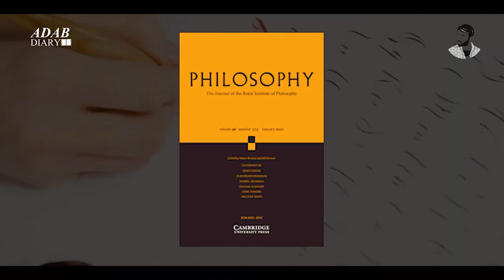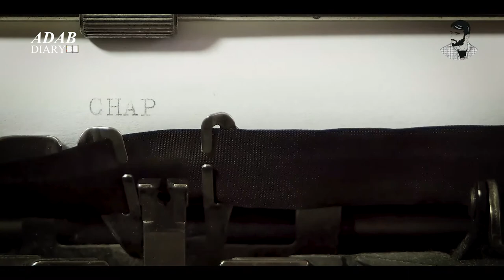What is Renaissance ? نشاۃ ثانیہ کیا ہے | Effects and Result of Renaissance | Adab Diary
The Renaissance (UK: /rɪˈneɪsəns/ rin-AY-sənss, US: /ˈrɛnəsɑːns/ (About this soundlisten) REN-ə-sahnss)[1][a] was a period in European history marking the transition from the Middle Ages to modernity and covering the 15th and 16th centuries. It occurred after the Crisis of the Late Middle Ages and was associated with great social change. In addition to the standard periodization, proponents of a "long Renaissance" may put its beginning in the 14th century and its end in the 17th century.[3] The traditional view focuses more on the early modern aspects of the Renaissance and argues that it was a break from the past, but many historians today focus more on its medieval aspects and argue that it was an extension of the Middle Ages.

Voice/Music/Mix&master/Video Editing = Zishan Ahmad